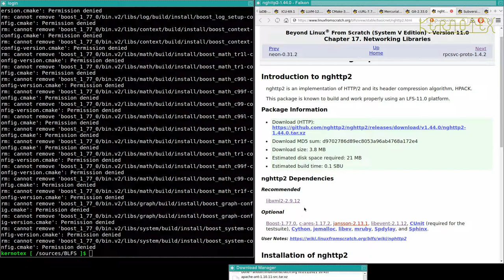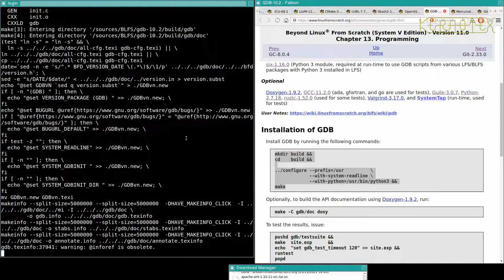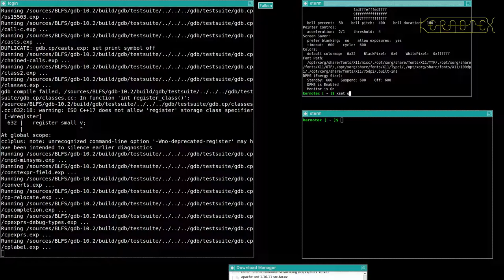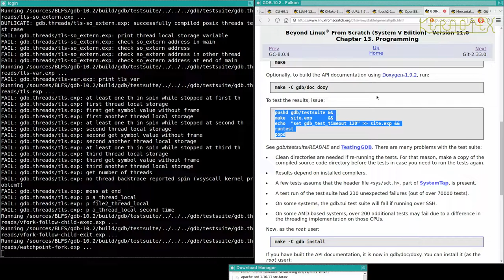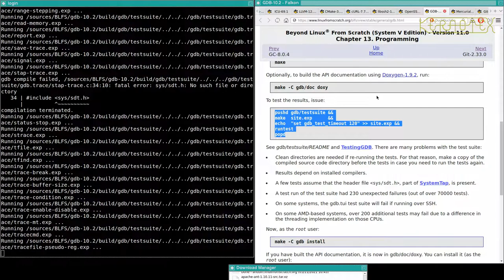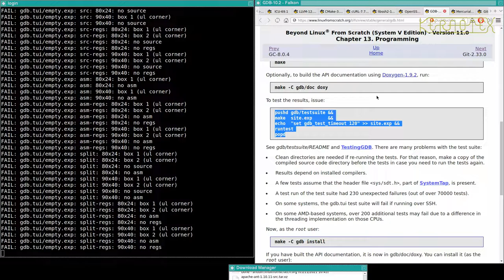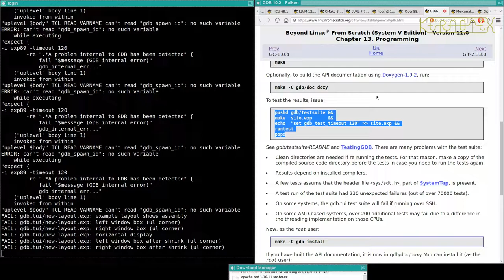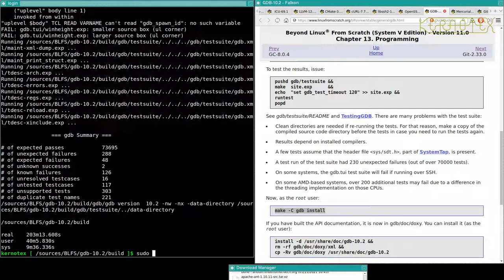55: Falkon Dependencies 3: Brotli & GDB - BLFS 11.0 on iMac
Part 55: Brotli & GDB.

1. WARNING!!! I set CFLAGS and CXXFLAGS for the duration of this build as I did for my LFS 11.0 videos. However I DO NOT RECOMMEND doing this. I believe this is why this build had so many problems.

2. I did no preparation for these videos so that I could present the compiling process as a kind of 'live' session to demonstrate how a typical build might go.